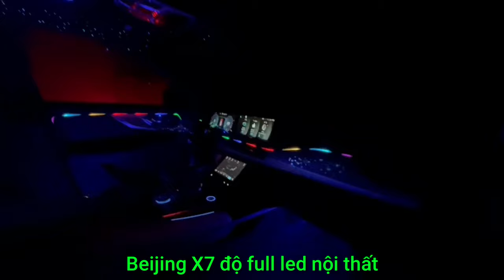Beijing X7 độ full led nội thất